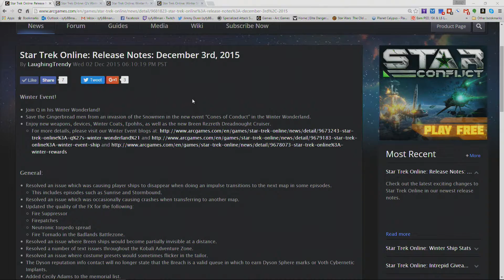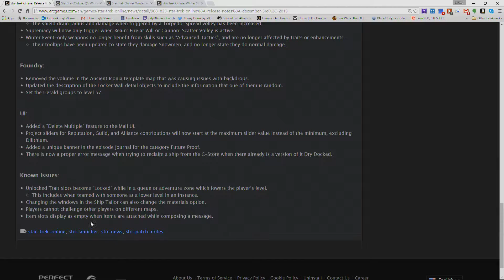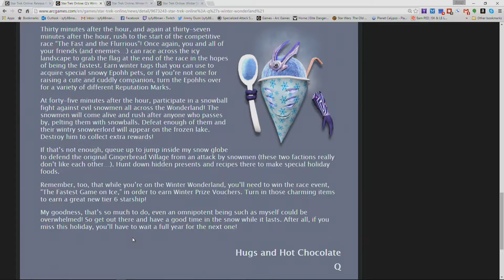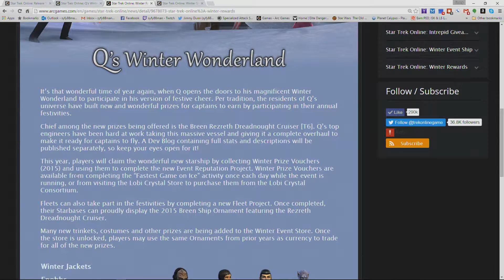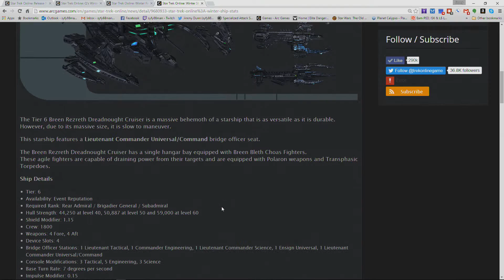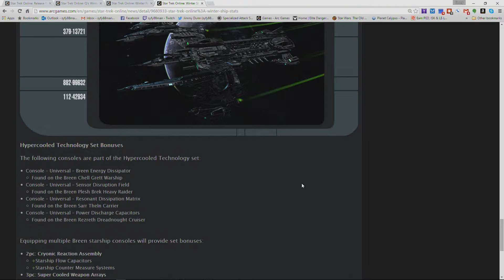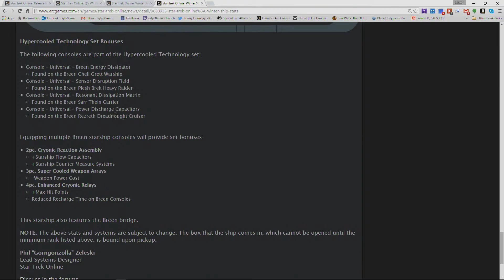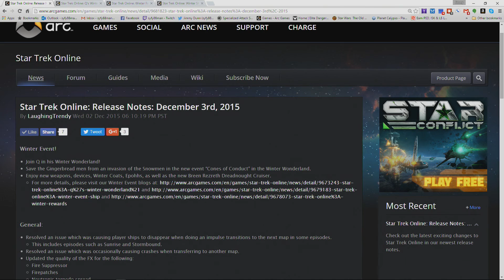Star Trek Online: Release Notes: December 3rd, 2015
Star Trek Online: Release Notes: December 3rd, 2015 including what is new that is coming for this winter game grind.